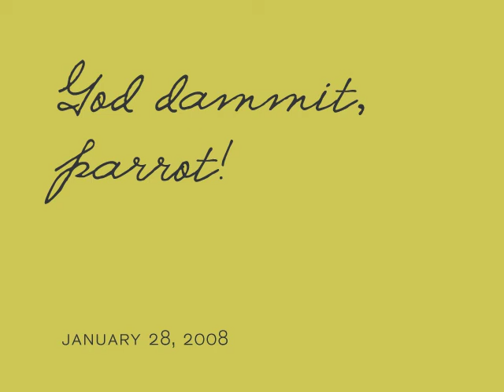God dammit, parrot!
front porch